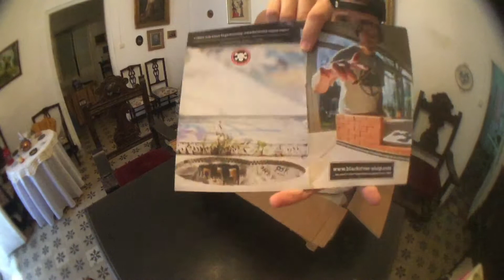Blackriver-Ramps unboxing!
Stuff now available on our website!